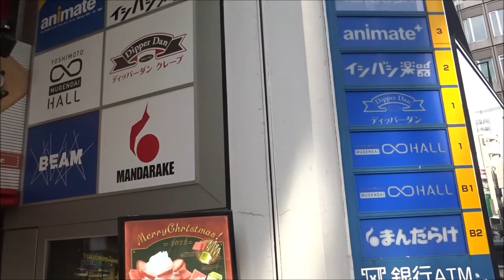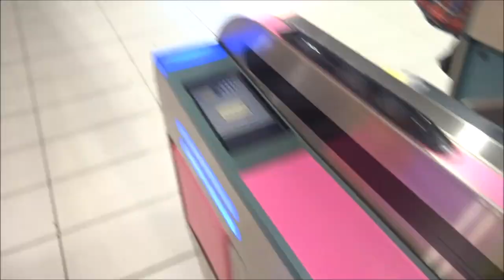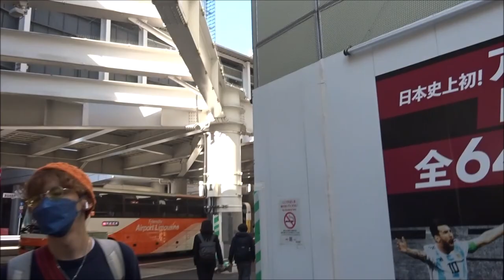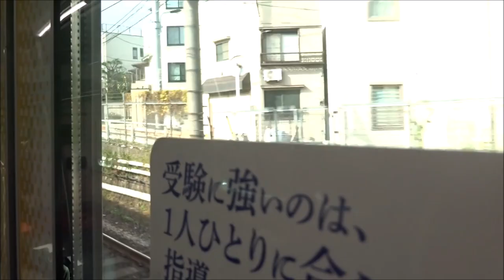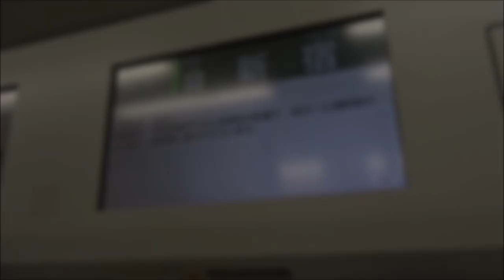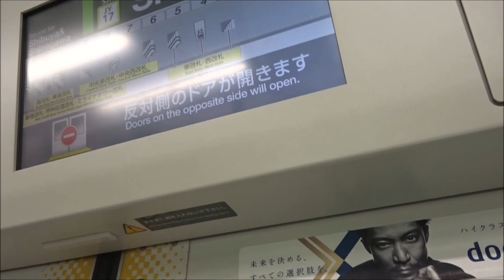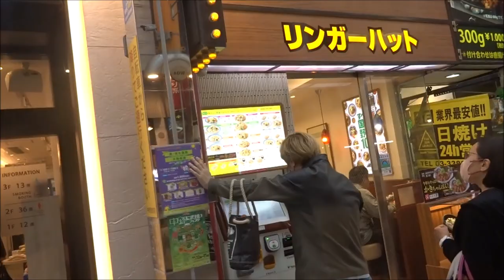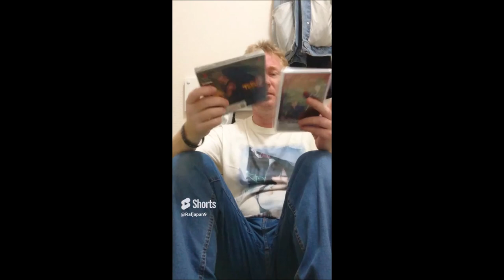jour par jour au JAPON nov 2022 vocal episode 06